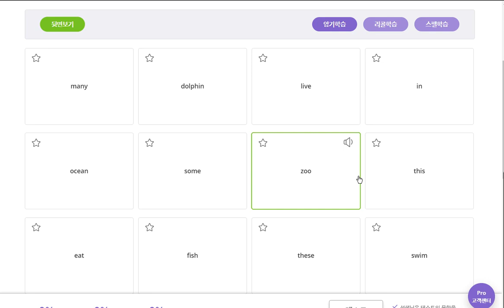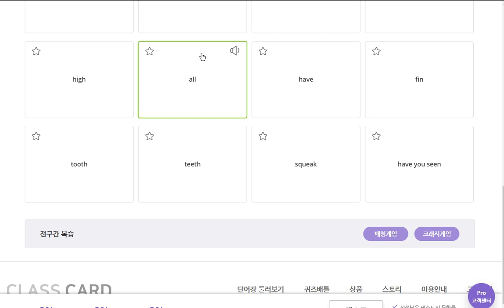이채빈 2020 04 23 2